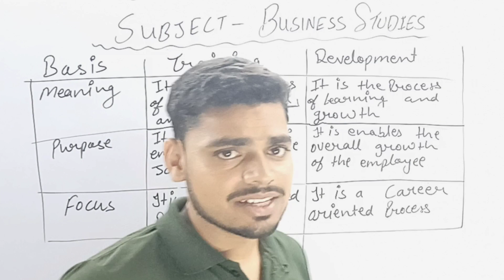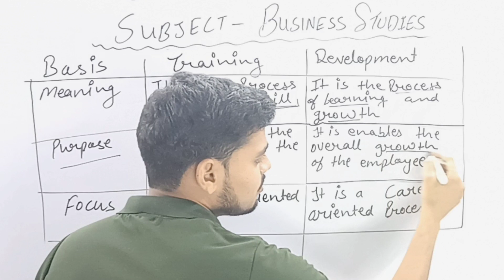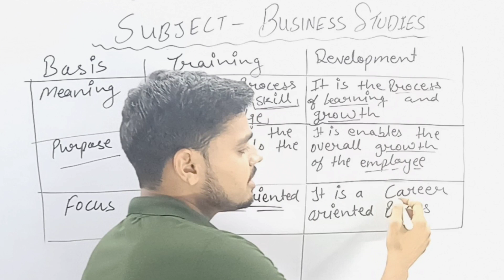Difference btw Training & Development |Business Studies | Class-12th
Helpful video to all class-12th students of Commerce Stream